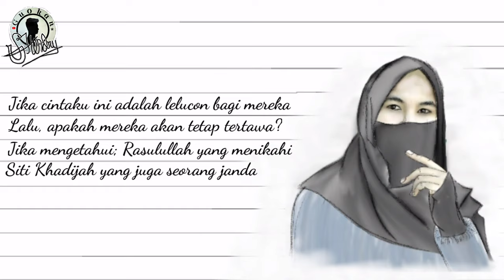Janda Muda || Puisi Hendry Wijaya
Judul Puisi: Janda Muda
Karya: Hendry Wijaya
Pembaca: Hendry Wijaya
Edited by: Sketsa Sony(Gambar) Kinemaster(Video)